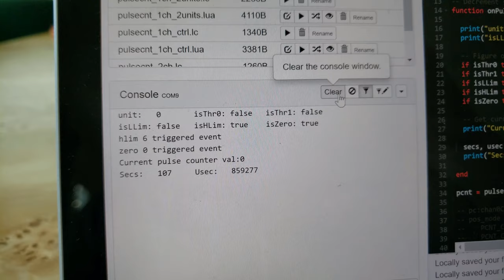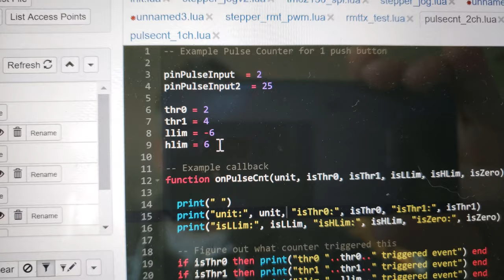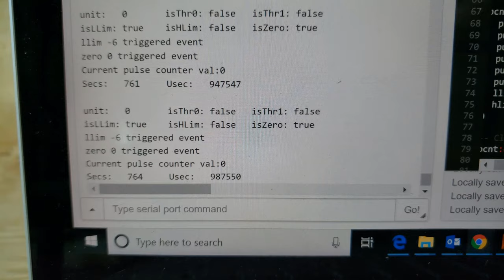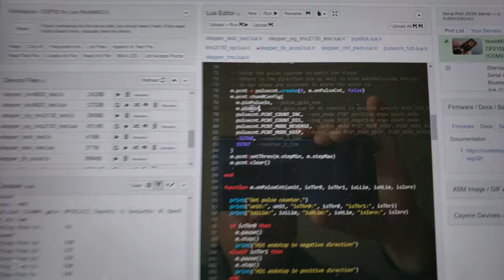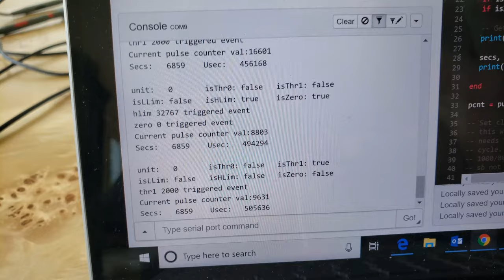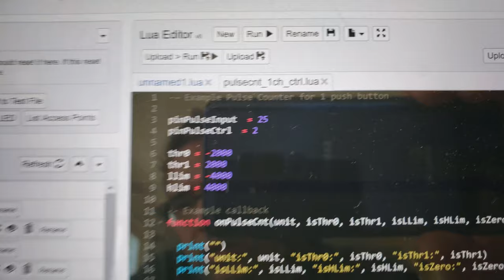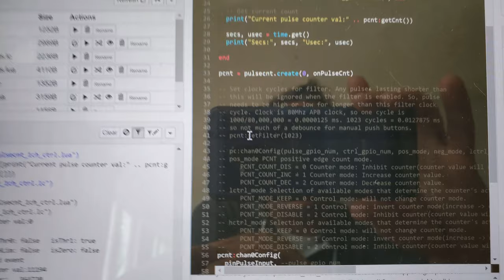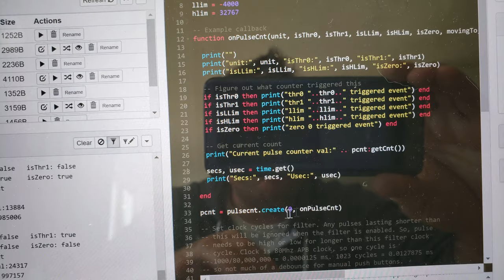ESP32 Pulse Counter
This video shows off a new pulsecnt module for the ESP32 NodeMCU firmware. The pulsecnt library handles sophisticated and automatic pulse counting using the built-in hardware on ESP32. The pulsecnt library gives you a means to not rely on GPIO triggers to do your pulse counting and instead offload the work to independent hardware. You gain the ability to count pulses up to 80Mhz (speed of APB clock).

You can get a callback to Lua when different counting thresholds are reached, or when upper or lower counting limits are hit. You can count pulses on all GPIO ports. There is also a way to provide a control GPIO for ignoring or decrementing pulses when the control signal is high or low.

Example code for different types of pulse counter implementations is available as Gists on Github.

Example Pulse Counter for 1 channel with no control gpio

Example Pulse Counter for hall effect sensor plus 1 push button to control direction of count

Example Pulse Counter for 1 channel for polling pulse count (no callback)